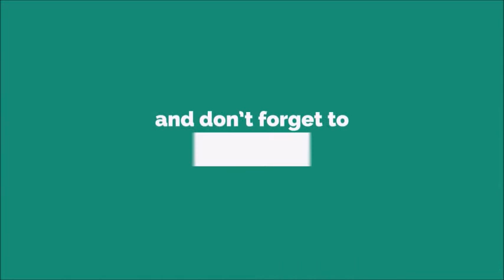Father Calling Ringtone [With Free Download Link]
A father is the male parent of a child. Besides the paternal bonds of a father to his children, the father may have a parental, legal, and social relationship with the child that carries with it certain rights and obligations. An adoptive father is a male who has become the child's parent through the legal process of adoption. A biological father is the male genetic contributor to the creation of the infant, through sexual intercourse or sperm donation. A biological father may have legal obligations to a child not raised by him, such as an obligation of monetary support. A putative father is a man whose biological relationship to a child is alleged but has not been established. A stepfather is a male who is the husband of a child's mother and they may form a family unit, but who generally does not have the legal rights and responsibilities of a parent in relation to the child.

The adjective "paternal" refers to a father and comparatively to "maternal" for a mother. The verb "to father" means to procreate or to sire a child from which also derives the noun "fathering". Biological fathers determine the sex of their child through a sperm cell which either contains an X chromosome (female), or Y chromosome (male).[1] Related terms of endearment are dad (dada, daddy), baba, papa, pappa, papasita, (pa, pap) and pop. A male role model that children can look up to is sometimes referred to as a father-figure.In the West, the image of the married father as the primary wage-earner is changing. The social context of fatherhood plays an important part in the well-being of men and their children.[6] In the United States 16% of single parents were men as of 2013.[7]

Importance of father or father-figure
Involved fathers offer developmentally specific provisions to their children and are impacted themselves by doing so. Active father figures may play a role in reducing behavior and psychological problems in young adults.[8] An increased amount of father–child involvement may help increase a child's social stability, educational achievement,[9]: 5  and their potential to have a solid marriage as an adult. Their children may also be more curious about the world around them and develop greater problem solving skills.[10] Children who were raised with fathers perceive themselves to be more cognitively and physically competent than their peers without a father.[11] Mothers raising children together with a father reported less severe disputes with their child.[12]

The father-figure is not always a child's biological father and some children will have a biological father as well as a step- or nurturing father. When a child is conceived through sperm donation, the donor will be the "biological father" of the child.

Fatherhood as legitimate identity can be dependent on domestic factors and behaviors. For example, a study of the relationship between fathers, their sons, and home computers found that the construction of fatherhood and masculinity required that fathers display computer expertise.[13]Tukulti-Ninurta I (r. 1243–1207 B.C.E.), Assyrian king, was killed by his own son after sacking Babylon.
Sennacherib (r. 704–681 B.C.E.), Assyrian king, was killed by two of his sons for his desecration of Babylon.
King Kassapa I (473 to 495 CE) creator of the Sigiriya citadel of ancient Sri Lanka killed his father king Dhatusena for the throne.
Emperor Yang of Sui in Chinese history allegedly killed his father, Emperor Wen of Sui.
Beatrice Cenci, Italian noblewoman who, according to legend, killed her father after he imprisoned and raped her. She was condemned and beheaded for the crime along with her brother and her stepmother in 1599.
Lizzie Borden (1860–1927) allegedly killed her father and her stepmother with an axe in Fall River, Massachusetts, in 1892. She was acquitted, but her innocence is still disputed.
Iyasus I of Ethiopia (1654–1706), one of the great warrior emperors of Ethiopia, was deposed by his son Tekle Haymanot in 1706 and subsequently assassinated.
In more contemporary history there have also been instances of father–offspring conflicts, such as: